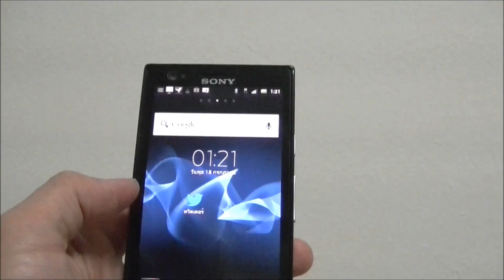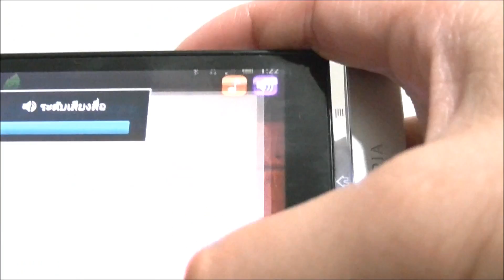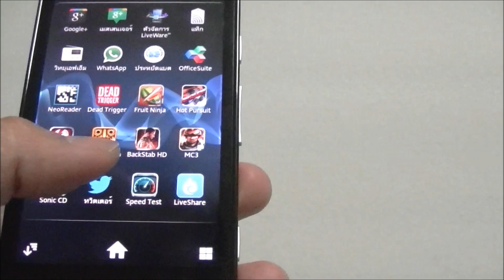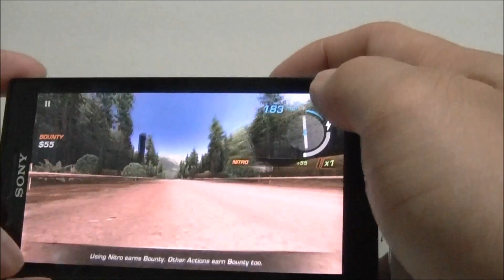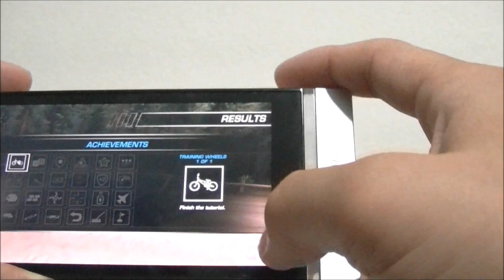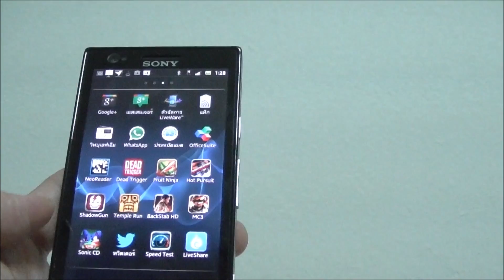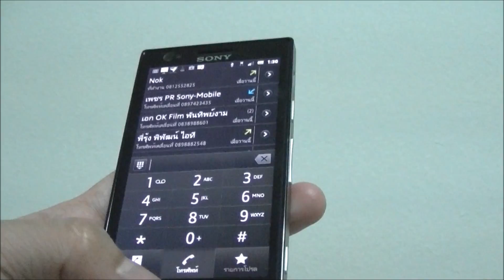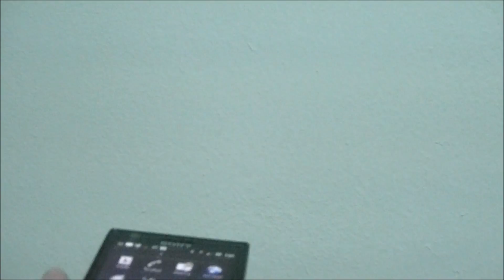Review Sony XPERIA P Game Test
pdamobiz on twitter follow us @pdamobiz.
pdamobiz on facebook.
pdamobiz on google plus.
You can search pdamobiz on other social network. You will found us.